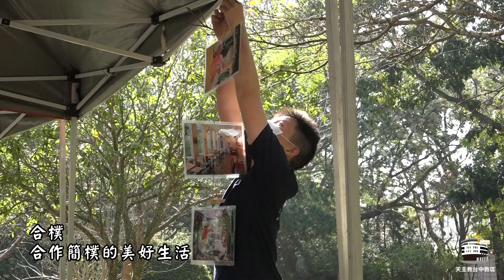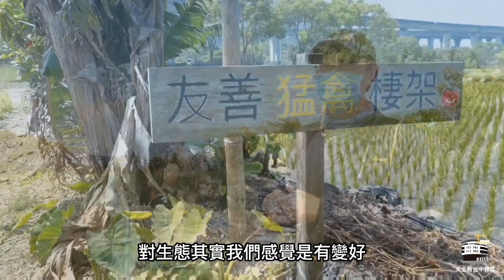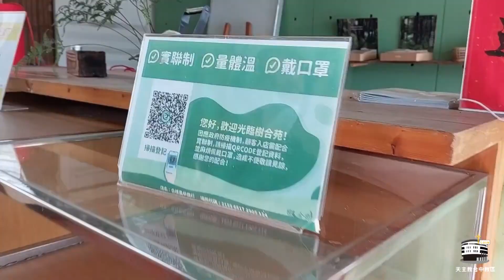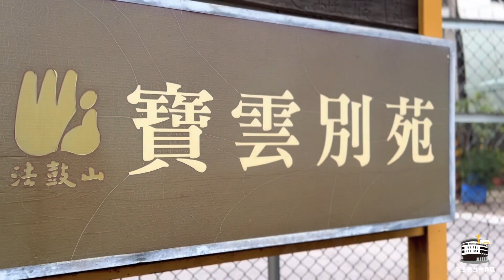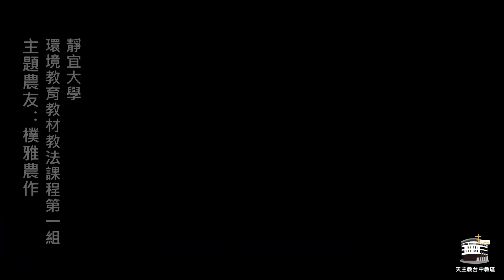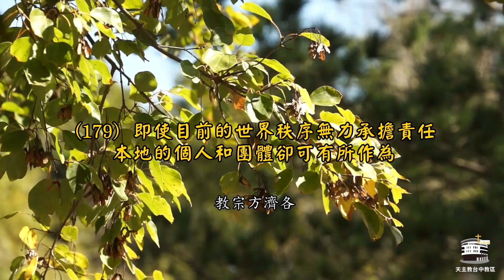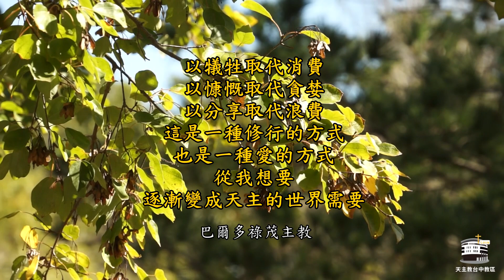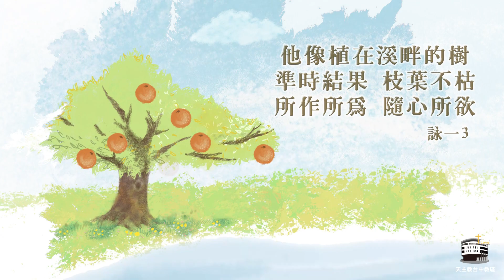聆聽受造界的呼聲 | 第三集 合樸農學市集：合作、分享、社群 | 靜宜大學生態人文學系 任孟淵老師 | 2022.9.26(一) PM 7:30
教宗在《願祢受讚頌》通諭中指出，即使目前的世界秩序無力承擔愛護受造界的責任，本地的個人和團體卻可有所作為。他們能激發更大的責任感、更強的團體感、更樂意保護他人、啟迪創造的靈感和深愛這塊土地，並關心未來會留下些什麼給後代子孫。

巴爾多祿茂宗主教則請求我們以犠牲取代消費、以慷慨取代貪婪、以分享取代浪費。這是一種修行的方式，我們「需要學習去給予，而非只是丟棄；這是一種愛的方式，從我想要甚麼，逐漸地變成天主的世界需要甚麼。那是從恐懼、貪婪、強迫中的一種釋放。」